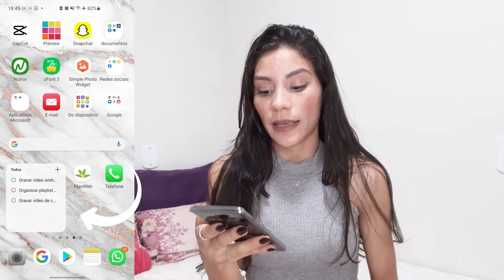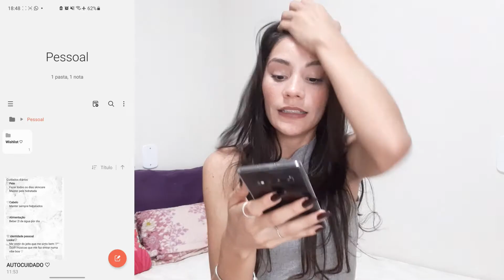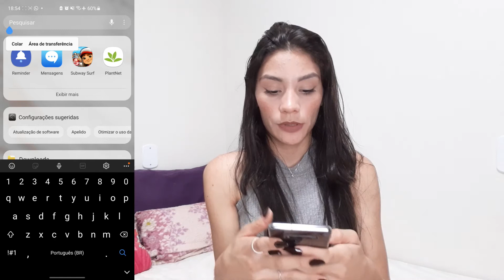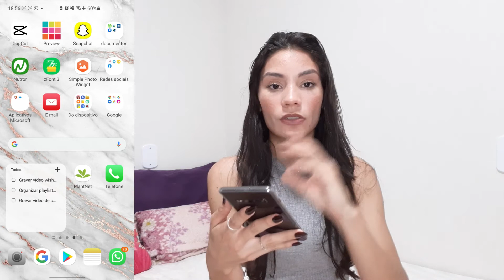MINHA ORGANIZAÇÃO PELO NOTES DA SAMSUNG | Nauanny Orlandini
use meu codigo do kwai para receber dinheiro assistindo videos: Kwai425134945

♡ Vídeos novos toda Quarta as 17:00h!